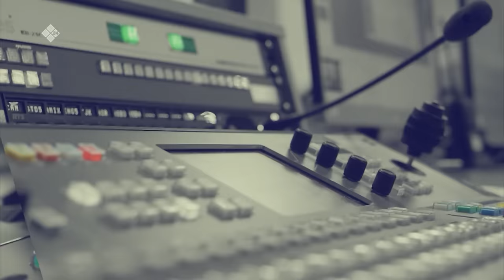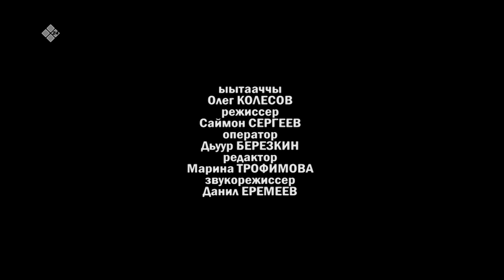«Талбан» биэриигэ: Күннэй Кардашевская туһунан (25.02.20)